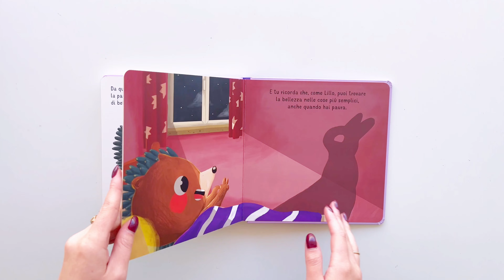Sassi Junior. Libri cartonati - Lillo il riccio. Che paura!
Un libro destinato ai più piccoli per aiutarli a comprendere le proprie emozioni, sia positive che negative, e ad accoglierle e accettarle come parte di sé.

Lillo è un piccolo riccio che vive in un bosco accogliente. È felice, ma a volte, quando ha paura, si chiude su sé stesso, come fanno tutti i ricci.